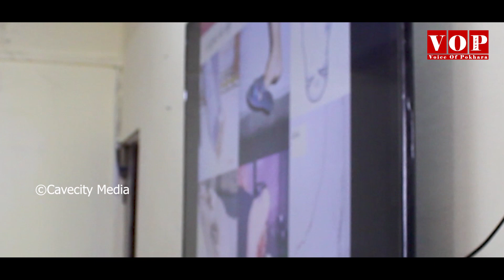कृष्ठरोग भएनभएको यसरी पनि थाहा पाउन सकिनेछ | स्वास्थ्यकर्मीहरु (जानकारी) Voice Of Pokhara